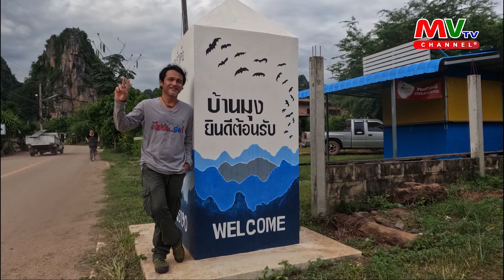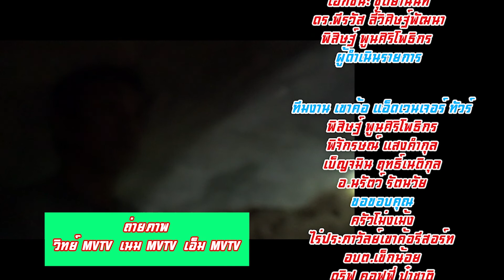รายการไปป่ะล่ะ | 31.07.2565 | MVTV104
รายการ ไปป่ะล่ะ
วันอาทิตย์ที่ 31 กรกฏาคม พ.ศ. 2565
ดำเนินรายการ : เอกชนะ ชุติยานนท์
แขกรับเชิญ : ดร.วิน
คุณโบ บ้านมุงแคมป์